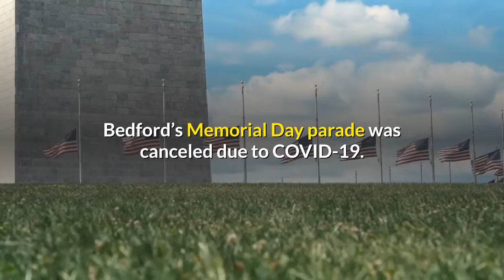Bedford residents honor fallen veterans during Memorial Day parade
CLEVELAND, Ohio (WOIO) -Hundreds of Bedford residents gathered on Broadway Ave for the annual Memorial Day parade and ceremony.“Today is a day to mourn and honor those we have lost... I would like to thank all of our veterans here today,” said Gary Haba, U. S. Old Guard. “We know that you offered to be remembered posthumously today if that’s what it took.”Like many events last year, Bedford’s Memorial Day parade was canceled due to COVID-19. Many families say they were looking forward to the parade being back in full force.“I’m glad to see there’s a crowd,” said April Closs, Bedford resident. Closs and her grandchildren always come out to watch Bedford’s Memorial Day parade and to reflect on the meaning of the day.“My husband was a veteran, my dad was a veteran, we come from a family of veterans,” said Closs. Closs says she was sad last year when the parade was canceled because it’s a great way to show respect to our fallen soldiers.“I want to thank all the veterans for their service and the ones who didn’t make it home,” said Closs.